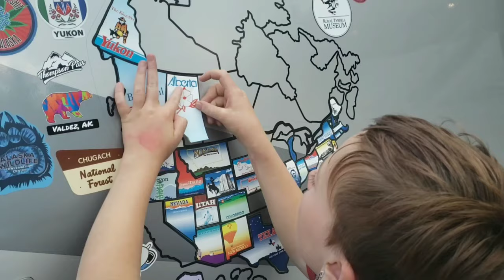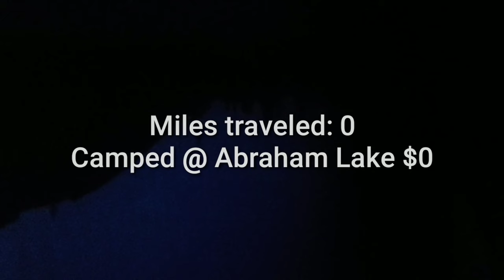Free Lakeside Camping | SWEET T DOES CANADA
Hey! I'm Shannon and I've been traveling with my daughter Talula (Sweet "T") and our 3 dogs since June 2016! We have visited 41 states, 2 Canadian provinces and have driven over 30,000 miles together! We currently live in and travel in a 30ft Class C Tioga Ranger motorhome, but we previously traveled with a Nissan Xterra that towed a 20ft Rockwood Mini-Lite travel trailer. We boondock (free-camp, dry-camp, off-grid) about 90% of the time. We've camped at Walmarts, Cracker Barrels, Cabelas, casinos, airports, roadside pull-outs, rest stops, and on public lands(BLM.) I am a photographer and writer, but most importantly, i'm a mother.

Cameras - Samsung Galaxy s9+, GoPro Hero 4 Silver, and Nikon D7100.

FAQ

Where are you from? Oregon in the Columbia River Gorge.

Where are you going? Currently we are driving to Banff & Jasper in Canada!

How old are you? I'm 36 and my daughter is 11.

What do you do for work? I'm a photographer that specializes in lifestyle photography. My real passion is travel photography!

What kind of dogs do you have? Uma (F, 10 y/o) is a terrier mix, Diego (M, 4 y/o) is a Manchester Terrier, and Kitt (F, 2 y/o) is a chi-min-pin. All are rescues!

What kind of RV do you have? A 2008 30ft Class C Tioga Ranger.
Fuel: gas
Fuel economy: 10 miles/gallon
Cost: $250/month
Fridge, stove, oven, furnace, and hot water heater all run on propane.
We have an on-board generator that can power our other appliances and the A/C.

How do you get around when your motorhome is parked? We have a 2018 Benno Boost e-bike